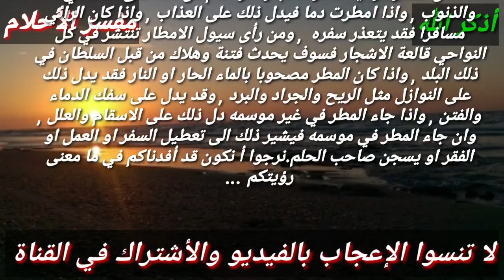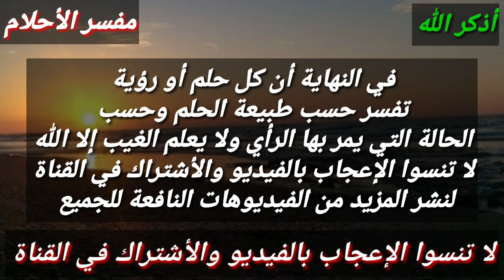تفسير حلم رؤية المطر في المنام،المطر في الحلم يبشر بالفرج وفتح أبواب الرزق!!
هذا الفيديو يتحدث عن رؤية لو رأيتها في المنام فأبشر بقرب الفرج والرزق وتحقيق الامنيات وزوال الهم وهي رؤية المطر